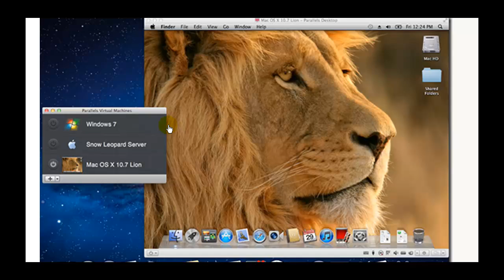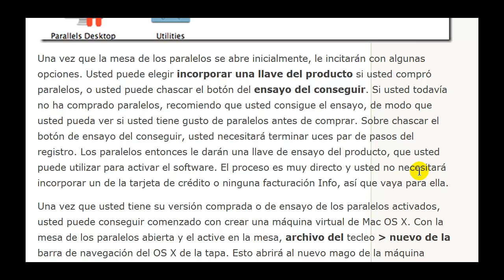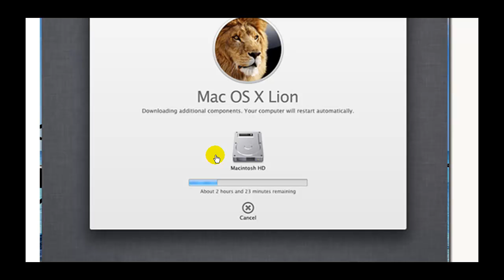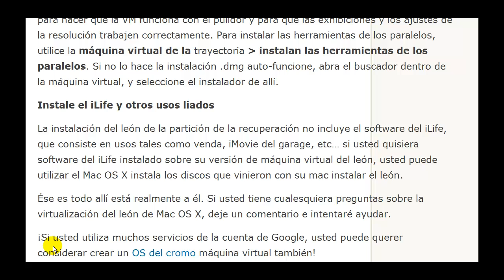Virtualice al cliente del león de Mac OS X que usa los paralelos de escritorio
Hasta ahora, el cliente de Mac OS X no podría ser virtualizado, no fácilmente por lo menos. Sin embargo, Apple ha suprimido algunas restricciones anteriores de la autorización en versiones del cliente de Mac OS X, con su lanzamiento reciente del león del sistema operativo. Ahora, usted puede virtualizar esa copia al por menor regular de OS X del cliente, significando que no tiene que ser una edición del servidor. Aquí está una manera fácil de hacerlo.